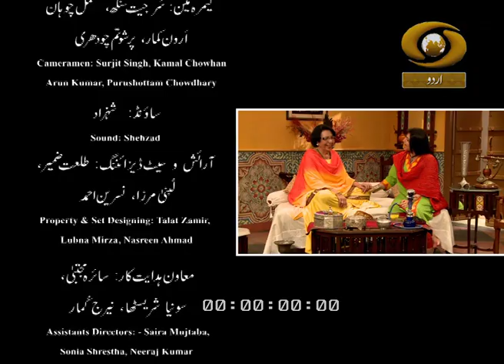Baji Ki Handiya #13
Watch Baji Ki Handiya on DD Urdu.